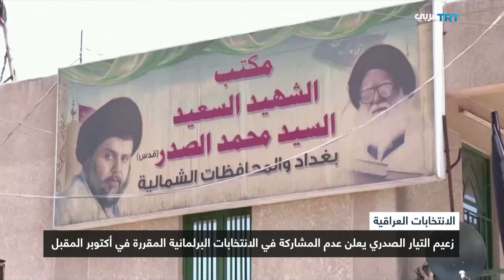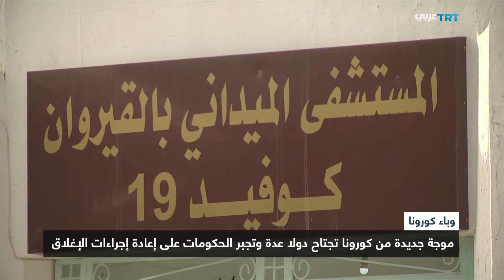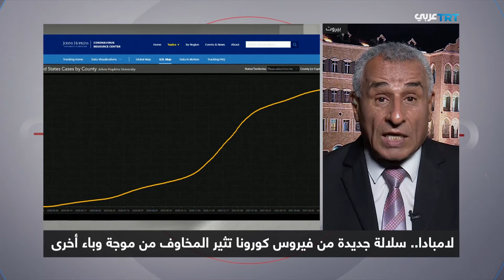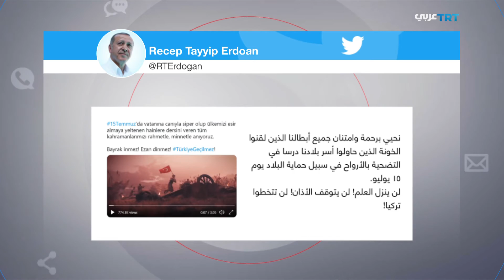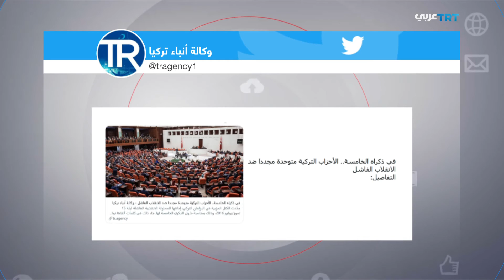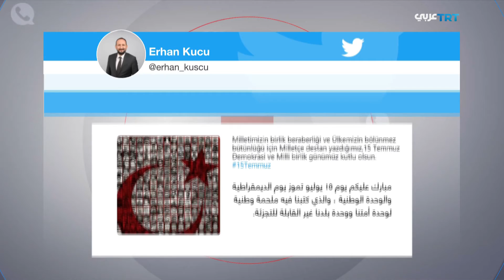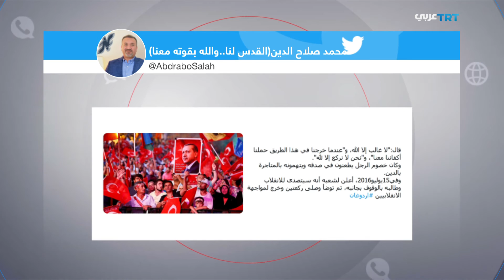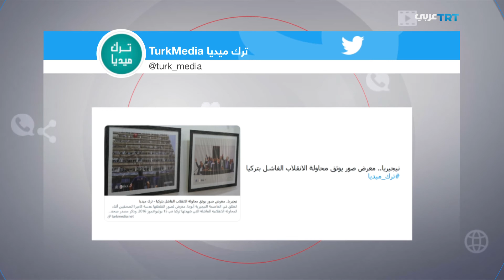تركيا.. الذكرى الخامسة للانقلاب الفاشل | 533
تركيا تحيي الذكرى الخامسة لمحاولة الانقلاب الفاشلة في الخامس عشر من يوليو تموز وأردوغان يؤكد مُضي البلاد قدما في طريق الديمقراطية
طالبان تعرض وقفا لإطلاق النار لثلاثة أشهر مقابل الإفراج عن سجناء، وواشنطن تعرض خطتها لإجلاء الأفغان المتعاونين معها
الصدر يعلن عدم مشاركة تياره في الانتخابات العراقية المبكرة ويصف ما يجري بأنه مخطط دولي لإذلال الشعب